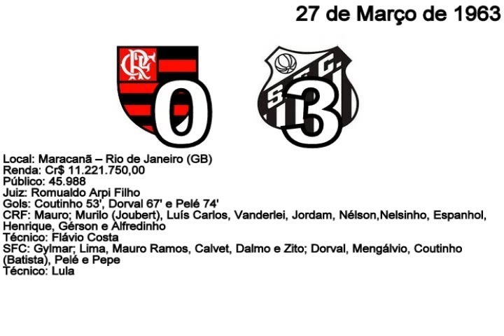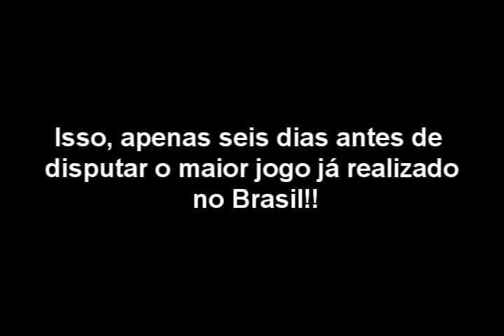Santos campeão Rio-SP 63 e Taça Brasil 62 em menos de uma semana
Flamengo 0 x 3 Santos
Local: Maracanã -- Rio de Janeiro (GB)
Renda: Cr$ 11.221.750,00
Público: 45.988
Juiz: Romualdo Arpi Filho
Gols: Coutinho 53', Dorval 67' e Pelé 74'
CRF: Mauro; Murilo (Joubert), Luís Carlos, Vanderlei, Jordam, Nélson,Nelsinho, Espanhol, Henrique, Gérson e Alfredinho
Técnico: Flávio Costa
SFC: Gilmar; Lima, Mauro e Dalmo; Calvet e Zito; Dorval, Mengálvio, Coutinho (Batista), Pelé e Pepe
Técnico: Lula
Campeão por antecipação

Campanha:
16/02/1963 - Vasco 2x2 Santos - Pelé(2) Estreia de Toninho Guerreiro e lendário jogo em que Pelé empatou faltando cinco minutos e deu a bola para Fontana que estava gozador durante o jogo.
20/02/1963 - Santos 6 x 3 Portuguesa - Pelé(2) Lima(2) Mengálvio e Pepe
03/03/1963 - Santos 2 x 0 Corinthians - Pelé(2)
07/03/1963 - Santos 6 x 2 São Paulo - Pelé(3) Nenê, Pepe e Dorval
O técnico do SPFC Osvaldo Brandão tentou agredir o árbitro, após o 4º gol do SFC (Pelé, de pênalti)
13/03/1963 - Santos 3 x 0 Palmeiras - Coutinho(2) e Mengálvio
16/03/1963 - Santos 5 x 1 Olaria - Pelé(3) Mengálvio e Coutinho
23/03/1963 - Santos 2 x 4 Fluminense - Mengálvio e Pelé
Presença dos Cosmonautas Soviéticos Andrian Nikolayev e Pavel Popovich, que a bordo do Vostok III e Vostok IV ficaram diversas horas em órbita da Terra em 1962 (entre 12 e 15 de agosto). O programa Vostok fazia parte do projeto espacial soviético, o mais avançado na época.
27/03/1963 - Flamengo 0 x 3 Santos - Coutinho, Dorval e Pelé
Santos campeão por antecipação
31/03/1963 - Botafogo 3 x 1 Santos - Rildo contra
SFC campeão do Rio/SP 63. O jogo foi válido também pela Taça Brasil de 1962.

Créditos: Almanaque do Santos.